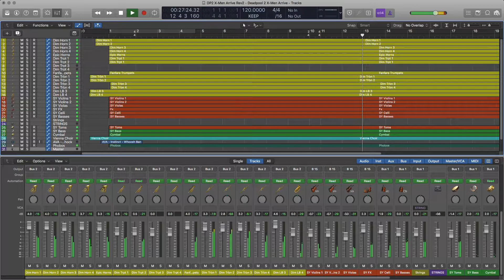"X-Men Arrive" - Deadpool 2 (Orchestra Midi)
From Marvel comes Deadpool 2. Here one of the few Orchestral moments from the film when "The X-Men Arrive".